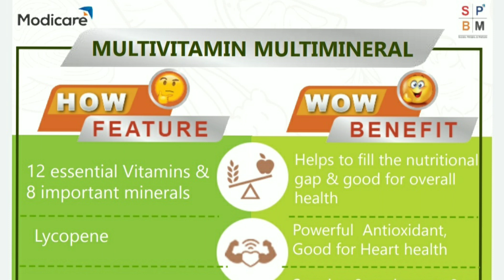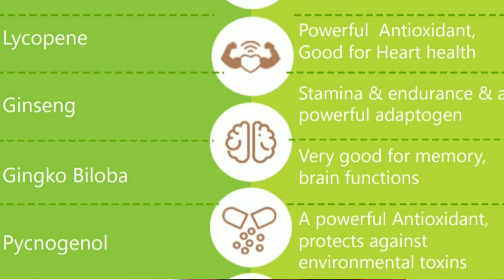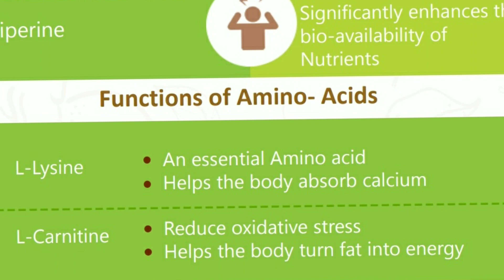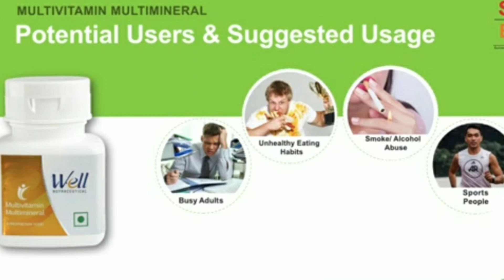ModicareMultivitaminMultimineral Modicare Well Multivitamin Multimineral benefits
आज  मैंने अपने इस वीडियो में मल्टीविटामिन मल्टीमिनरल के बारे में बताया है जिसमें 12 एसेंशियल विटामिंस है 8 बहुत ही महत्वपूर्ण मिनरल सेहै |
इसके अलावा 6 फाइटोन्यूट्रिएंट्स है जो पौधों से लिए गए पोषक तत्व है और 2 अमीनो एसिड है
जो हमारे शारीरिक विकास के लिए बहुत ही जरूरी है |
यह विटामिंस और मिनरल्स मानव शरीर के विकास के रखरखाव के लिए बहुत ही आवश्यक है
अगर हमारे शरीर में सही मात्रा में जरूरी विटामिन और मिनरल्स नहीं होते हैं तो हमें बहुत सारी बीमारियां हो सकती हैं| जैसे विटामिन c की कमी से जुकाम सर्दी ,
कैल्शियम की कमी से bones का कमजोर होना,
 विटामिन b1 की कमी से हेयर फॉल का होना l
vitamin A कमी से रतौंधी ,
विटामिन ई कमी से  त्वचा संबंधी  परेशानियां और ब्लड में  आयरन की कमी से एनीमिया हो सकता है|